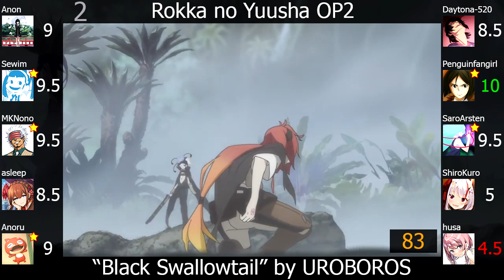Top Aya Kamiki Anime Songs (Party Rank)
Good vocals overall, my two favorite songs here are great.

This is the fortieth artist party rank on this channel, featuring the lead singer of UROBOROS, Aya Kamiki.

Note(s):
1) Aya Kamiki is the lead singer of UROBOROS, so UROBOROS anime songs are included here (which is only one).

Tiebreaker: none
(there were no ties)

Scorers:
1) Anonimus Opinion (Anon)
2) Sewim
3) MKNono
4) asleep
Average: 7.00, Greens: 0, Reds: 1
5) Anoru
6) Daytona-520
7) Penguinfangirl
8) SaroArsten
9) ShiroKuro
10) husa
Average: 5.86, Greens: 1, Reds: 5

Detective Conan ED25: "Mou Kimi dake wo Hanashitari wa Shinai" by Aya Kamiki
Detective Conan ED30: "SUMMER MEMORIES" by Aya Kamiki
Kakutou Bijin Wulong EP16 IN: "SAY!!WOH!" by Aya Kamiki
Kakutou Bijin Wulong EP22 IN: "tear" by Aya Kamiki
Night Head Genesis ED2: "Nemutte Ita Kimochi Nemutte Ita Kokoro" by Aya Kamiki
Rokka no Yuusha OP2: "Black Swallowtail" by UROBOROS
Shin Kyuuseishu Densetsu Hokuto no Ken: Raoh-den Junai no Shou ED: "Pierrot" by Aya Kamiki

Link to the artists party ranks sheet that shows what artists Kamishiro and I are planning on doing party ranks of